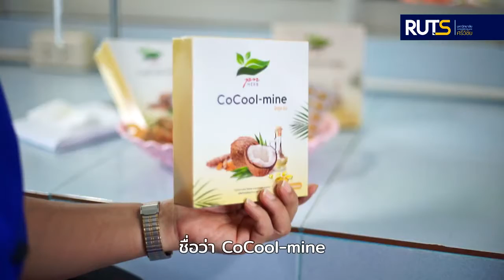ผลิตภัณฑ์เสริมอาหาร น้ำมันมะพร้าวผสมสารสกัดจากขมิ้นชัน cocomin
☎️📧สำหรับช่องทางการติดต่อ